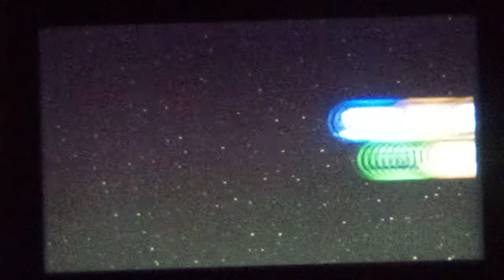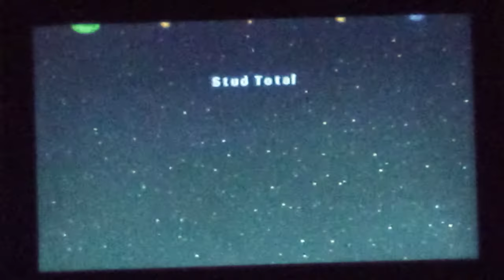Lego Star Wars: The Video Game Droid Factory Free Play Speedrun - 3:00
Sub 3 heads towards the tree...

Then again, there are trees in this level, huh...

Edit: DANG NABIT! I DIDN'T GET A SUB 3!!!